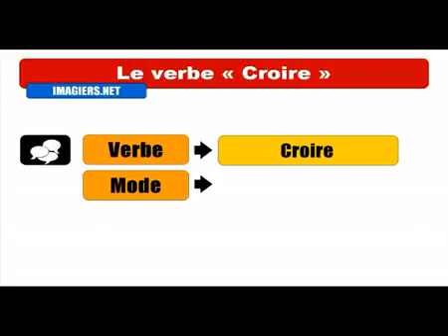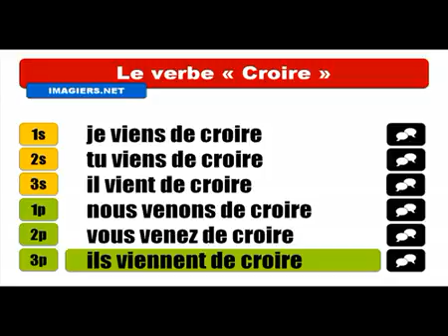Fransızca öğrenmek # Conjugaison # Croire = Passé récent